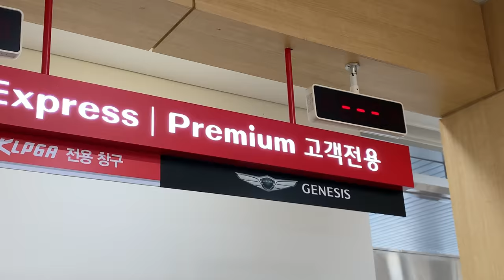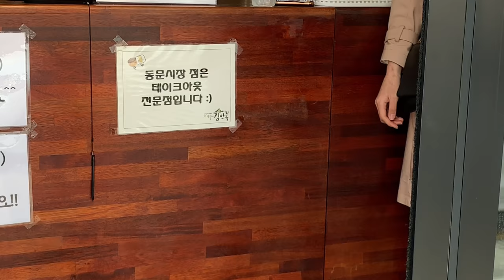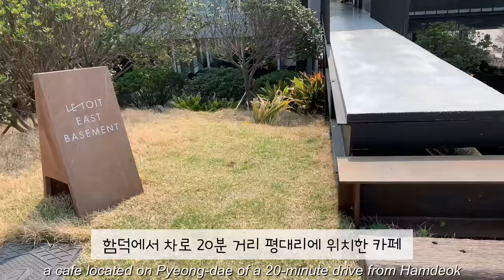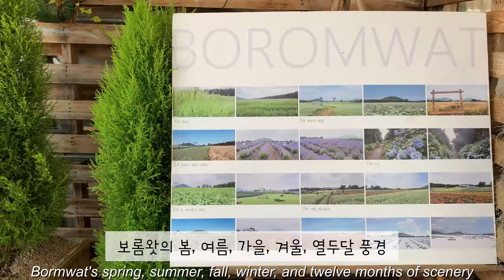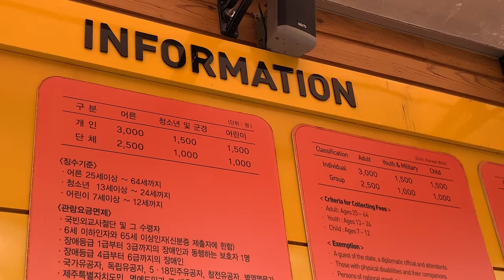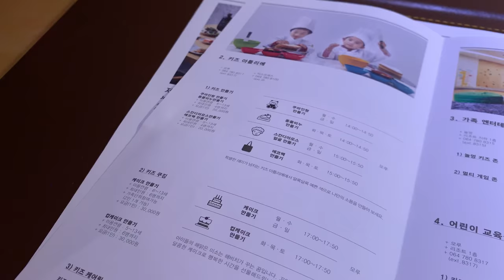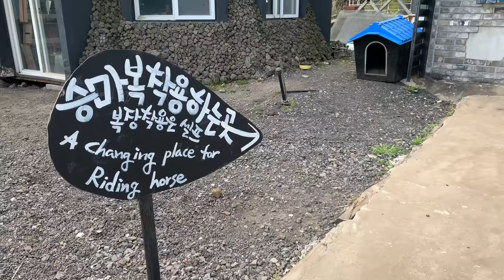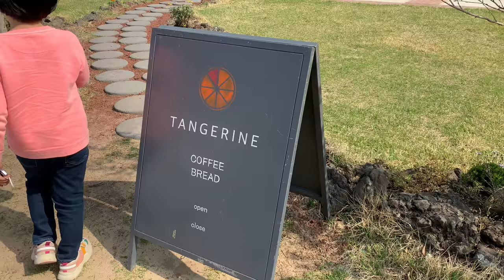(ENG/日本語)Korea Travel Vlog “ 제주 예찬론자가 되어 돌아온 제주여행 • JEJU ISLAND • 濟州道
해비치호텔&리조트로부터 숙소 및 원고료를 제공받았습니다

아름다운 제주의 봄날에
감탄 밖에 할 수 없는
위대한 자연을 만끽하고 왔습니다 🌳

제가 루카스를 위해,
아이들의 미래를 위해
할 수 있는 최선은
이렇게 찬란한 자연의 유산을
훼손없이 물려주는 것이 아닐까
생각해봅니다🌴

on the beautiful spring day of Jeju
I've been enjoying the great nature 🌳

I'm going to do this for Lukas,
For the future of children.
We must pass on the glorious natural environment we have without harmlessly damaging it🌴

숙소 : 해비치호텔 오션스위트룸
해수욕장 : 함덕 해수욕장
흑돼지&전복구이 : 뱃도새기 함덕점
첫날 카페 : 르토아 베이스먼트
보말칼국수 : 표션칼국수
깡통기차 탄 카페 : 보롬왓
테라스 카페 : 비자 블라썸
숲속 산책 : 비자림
흑돼지구이 : 해비치호텔 하노루
목장카페 : 드르쿰다
마지막날 카페 : 법환동 텐저린
마지막 공원 : 올래길8코스 예래 생태 체험관 주변